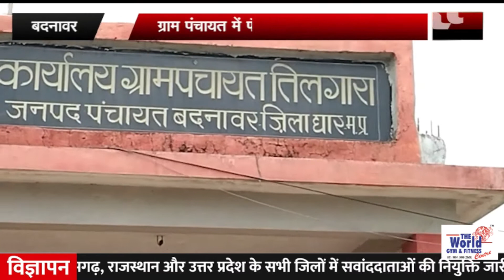|| मप्र मंत्री विश्वास सारंग का बड़ा बयान ||